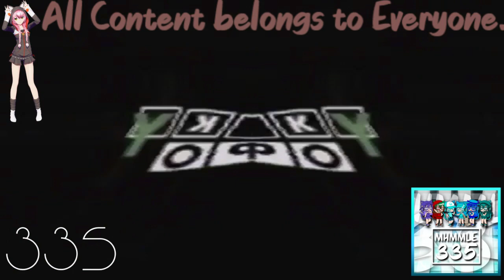Klasky Csupo Ripple Effects Has A Conga Busher